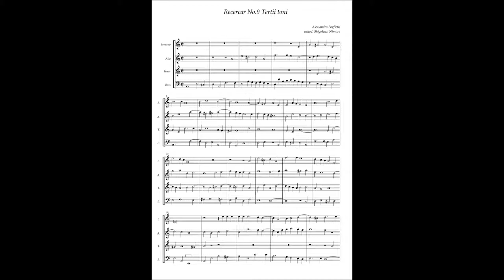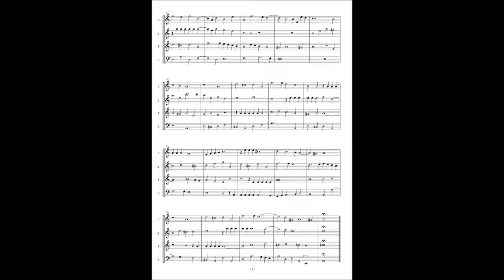Alessandro Poglietti, Ricercar No.9 Tertii toni